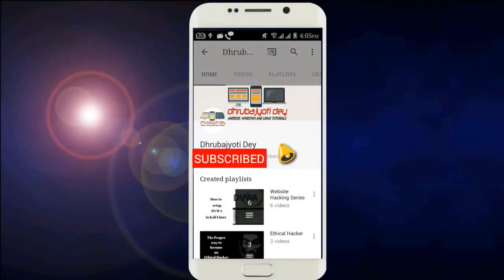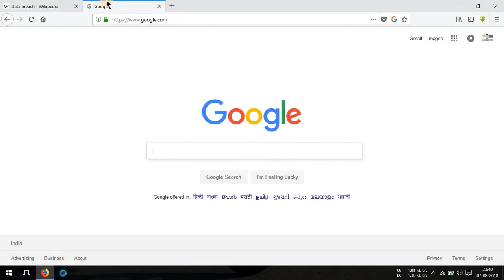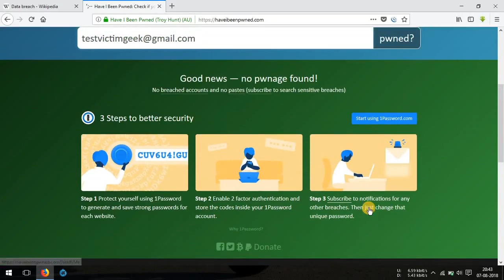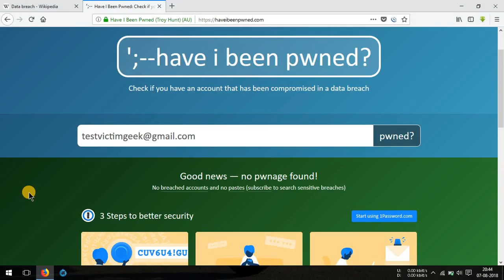How to know if you are victim of Data Breach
Hey guys in this video I'm gonna show you how to know if u r victim of any sort of Data Breach :D